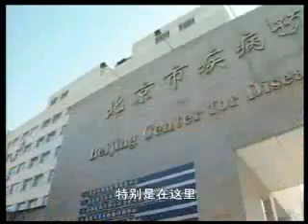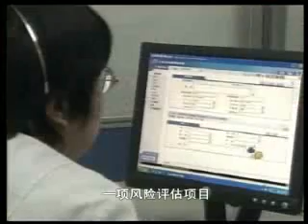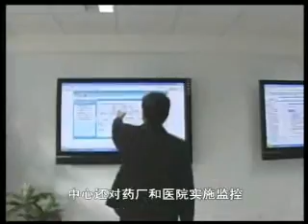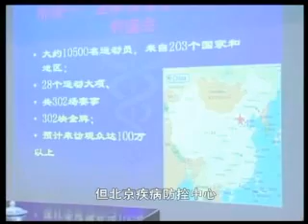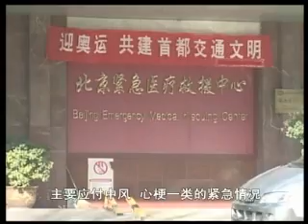Staying Healthy - Sports Medicine(No.2)